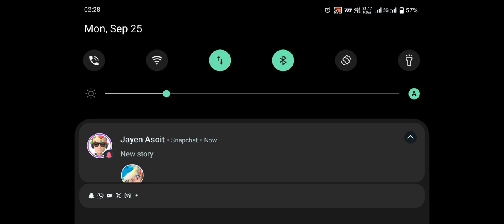New Game New MVP 234